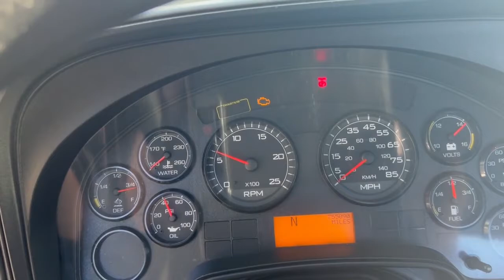2016 INTERNATIONAL PROSTAR For Sale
755,090 Miles
Cummins ISX
450 HP
Ultrashift Automatic
Ratio 3.36
WB 187
Air Ride
Aluminum Wheels
Collision Mitigation
12k Fronts / 40k Rears
Clean vehicle history report see service logs for details

*Protote does not go with truck